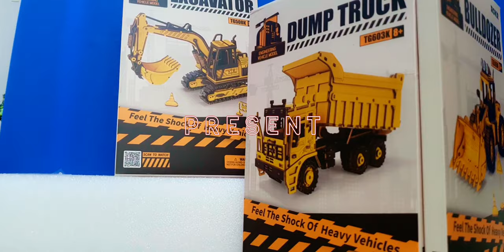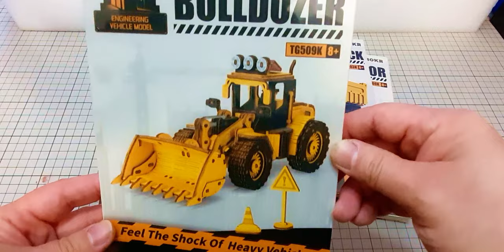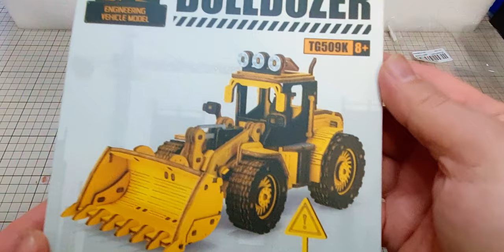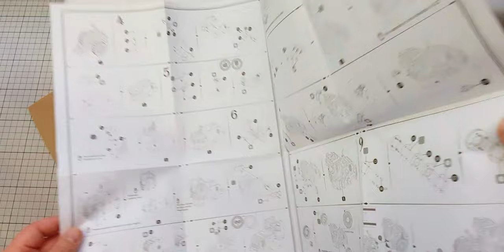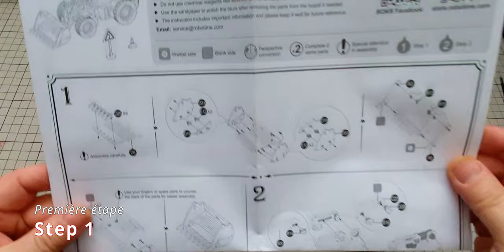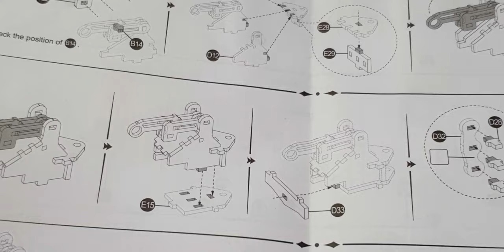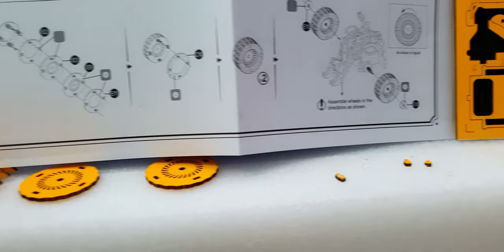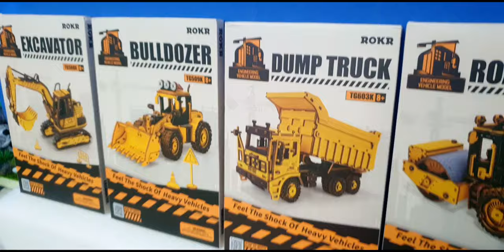Partie 1 : Bulldozer TG509K Véhicule d'Ingénierie ROKR Robotime - Puzzle en Bois - Assemblage modèle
Maquette du Bulldozer TG509K en assemblage est un modèle en bois de la marque ROKR designé par Robotime. La première partie du vidéo sur le déballage et la construction d'un véhicule en couleur jaune, gris et noir.

C'est ma deuxième maquette de la collection Véhicule d'Ingénierie de ROKR. Ce kit comprend très peu de pièce d'échange par rapport à la Road Roller avec des pièces très fragiles en doublon. Toute cette collection est vraiment beau et facile à construire. Les planches sont vraiment légères, on dirait du carton carrément. Tout le mécanisme du véhicule est mobile comme les roues, le bras hydraulique ou la pelleteuse.  Sauf les portes de la cabine.

l'Instruction de construction du Bulldozer en anglais sur feuille A2 en noire et blanche en PDF à télécharger sur la vidéo partie 02 ci-dessous.